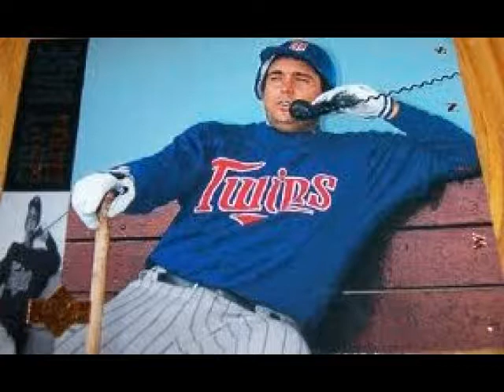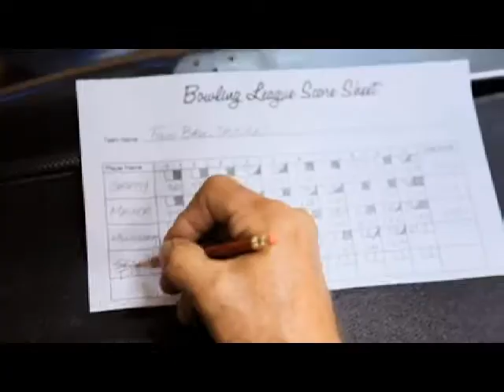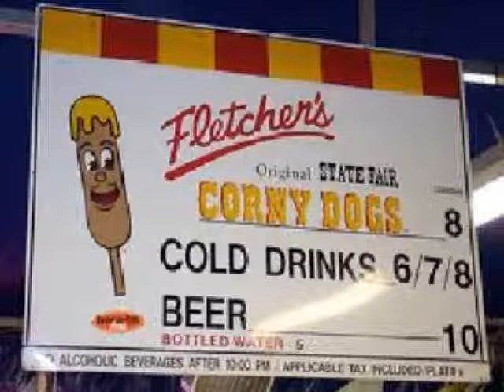Kent Hrbek Life Styles of the Rich & Famous by TOADS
An audio spoof of the 1980's program Life Styles of the Rich & Famous done by TOADS - Terrorists Organization Against Disgusting  Sports. This is from Monday Night Sports Talk(MNST) radio program of that era with hosts Patrick Reusse and Joe Soucheray